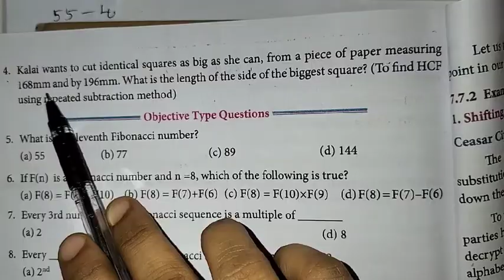8th Maths Ch-7 Information processing Ex-7.2 (4th sum) | Samacheer One plus One channel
This video contains for 8th standard Maths Chapter-7 Information processing, Exercise-7.2 Q No. 4 complete solution.

My Another Channel 👇
Sangeetha Media